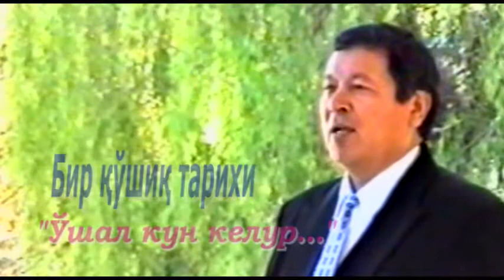Бир қўшиқ тарихи. Қобилжон Юсупов. Bir qo'shiq tarixi. Qobiljon Yusupov